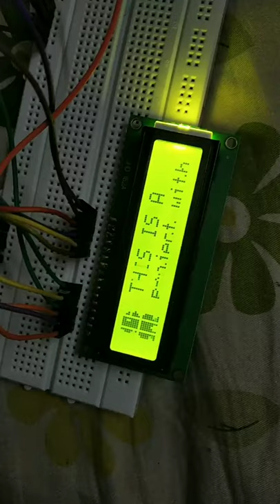lcd display || arduino